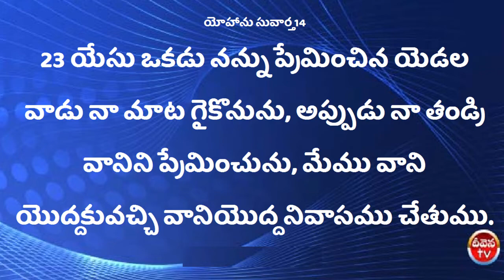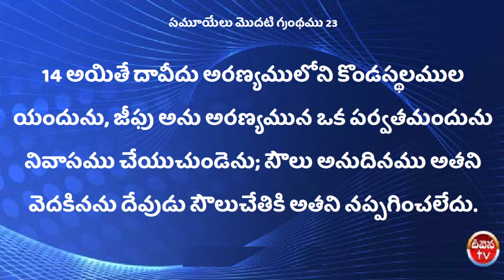100 Deevena Sandesalu \\ Pastor Yesu Das Garu